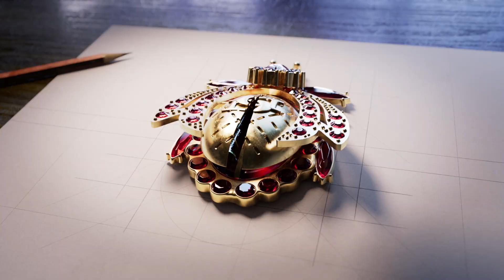Discover a little magic and sparkle with our Dune London bug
Our jewel encrusted Dune London bug brings both magic and sparkle for the festive season.  Discover the perfect accessories for this party season either online and in store.